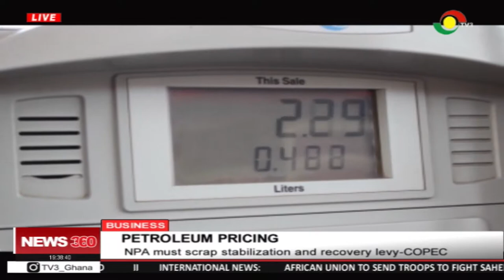COPEC demands 5% on petroleum pricing in first window in March